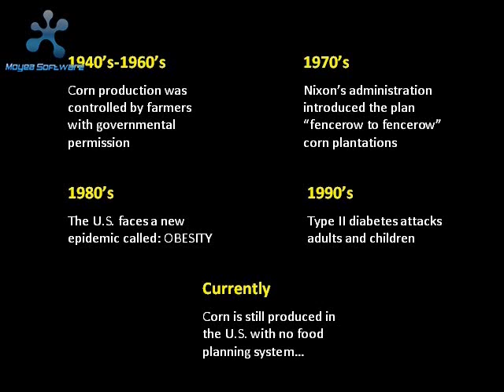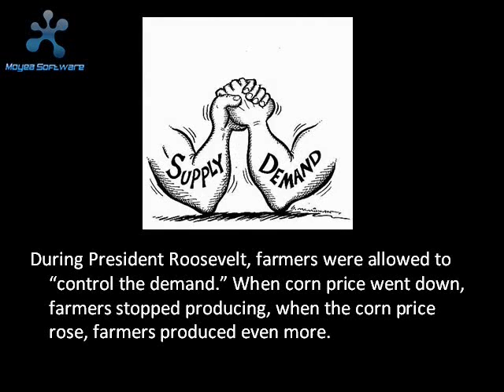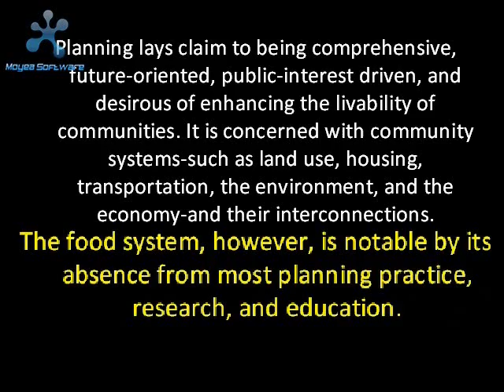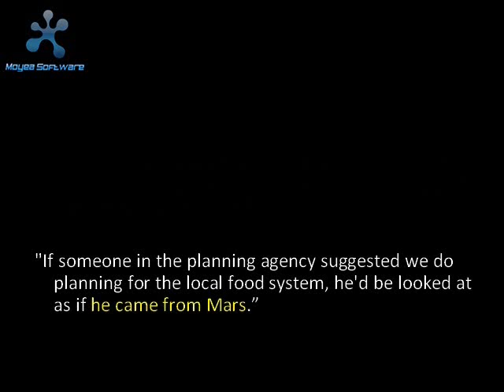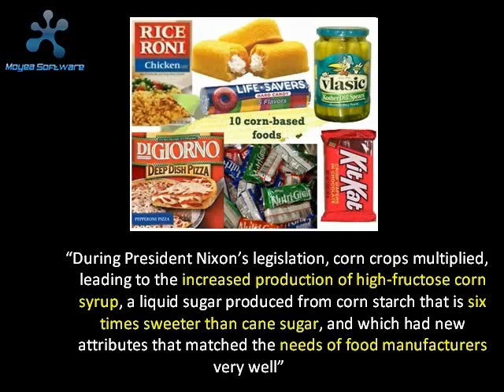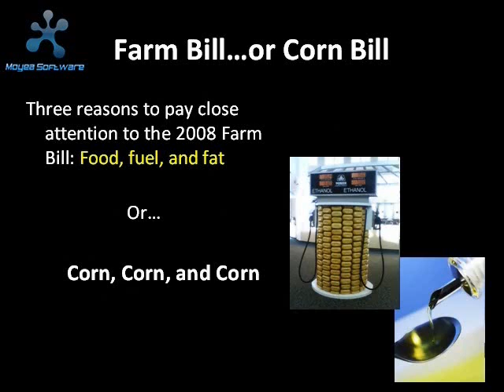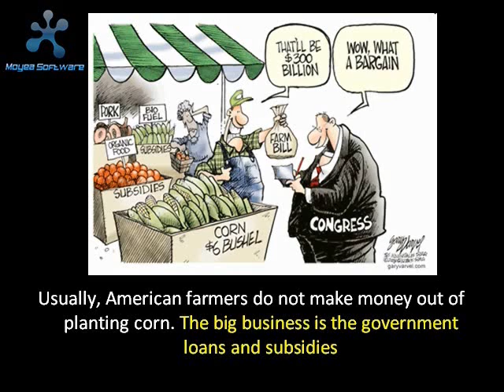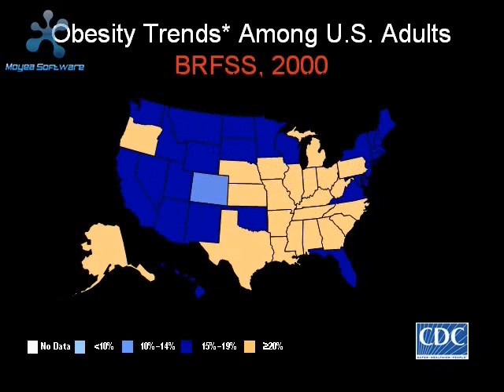Cornification part 1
System Thinking seminar video from Spring 2009, as part of Phil Grise's graduate course at Florida State University. A student group project.
Highlights the change in American food industry both fast food and packaged food brought home for cooking - changes that are detrimental to the health of society.